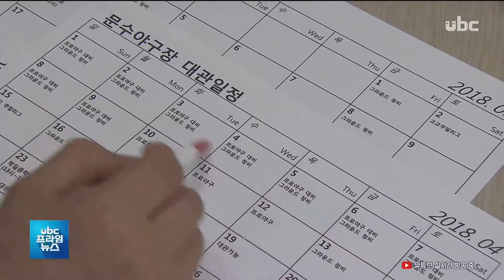롯데 제2 연고지? 도 넘은 '푸대접'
-조윤호 기자-

20190428